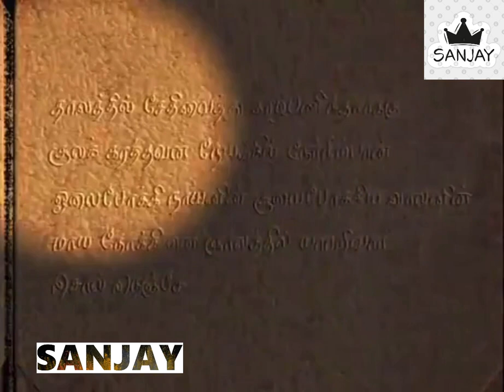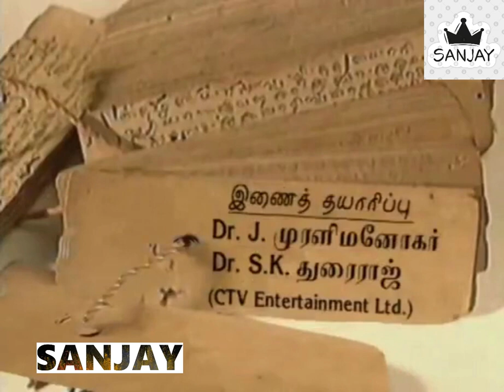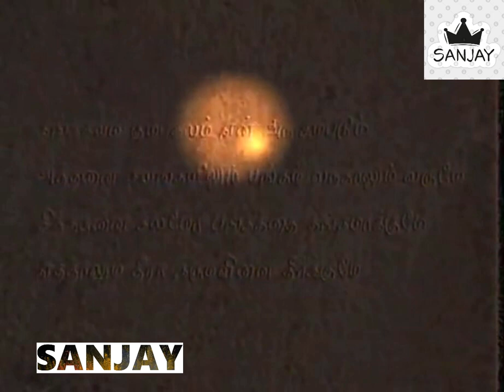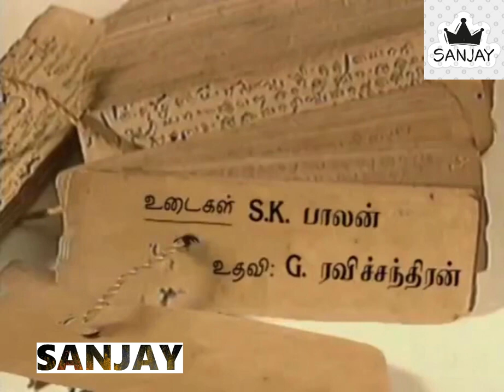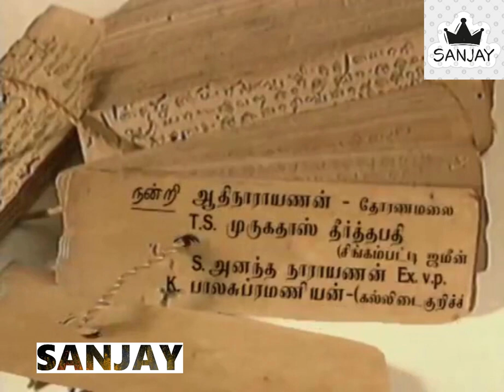Marmadesam Ragasiyam Episode 22